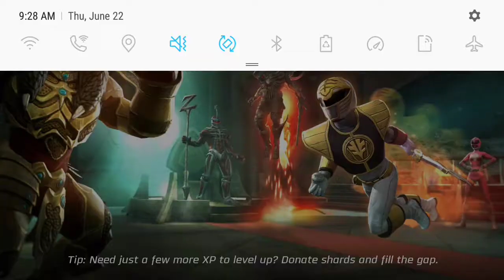New moblir gameplay of power ranger legacy wars(24)